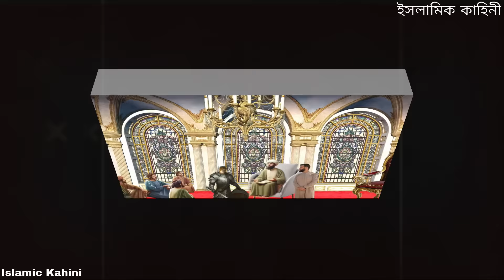বণিকের হত্যাকাণ্ডে কবুতর কি ভাবে সাক্ষী দিলো | ইসলামিক কাহিনী | Islamic Kahini